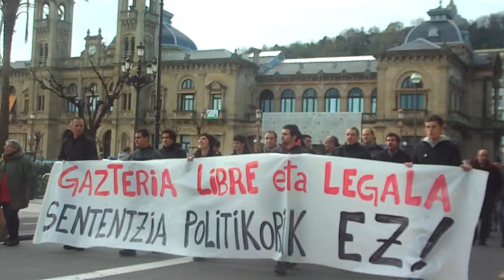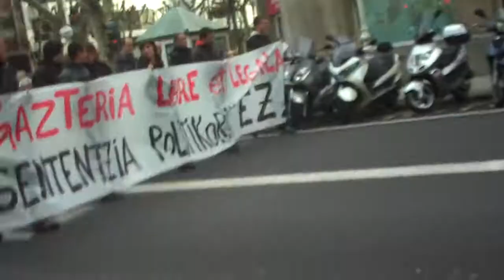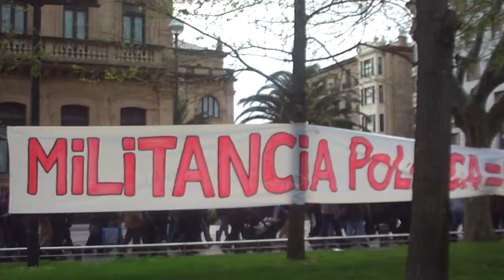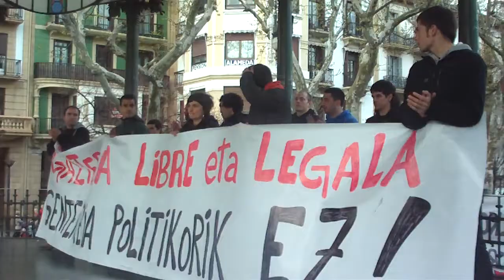8 gazte atxilotuko dituzte Donostia 2013-4-8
Zortzi gazte donostiar atxilotuko dituzte konkistatzeileek manifa Donostian, laster zortzi preso politiko gehiago.